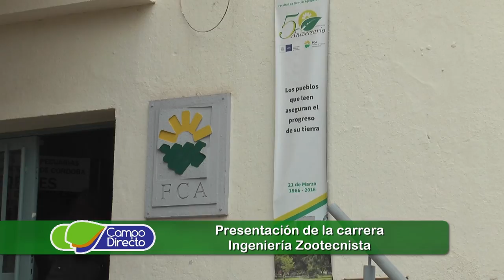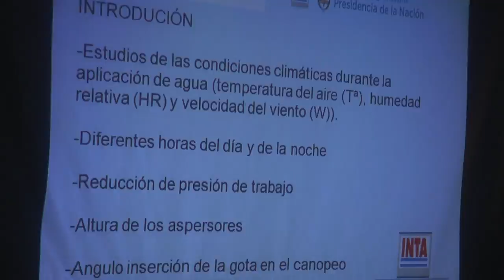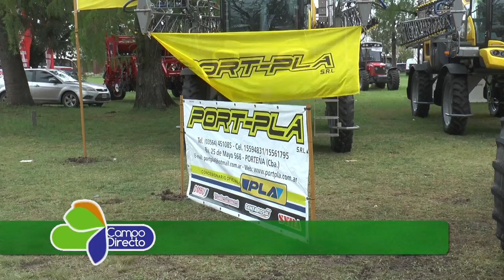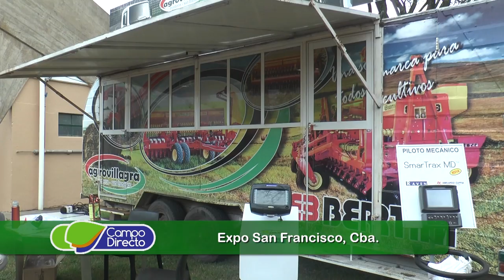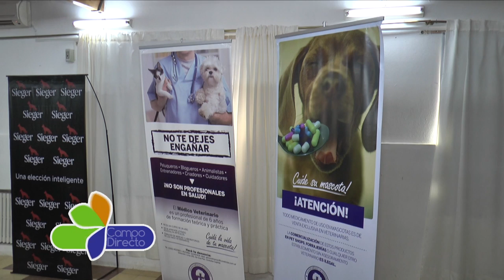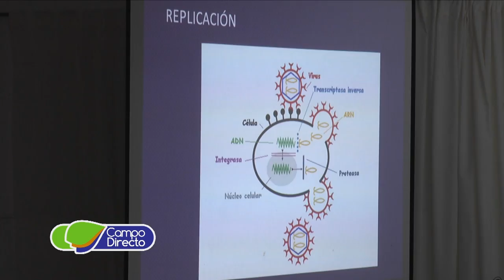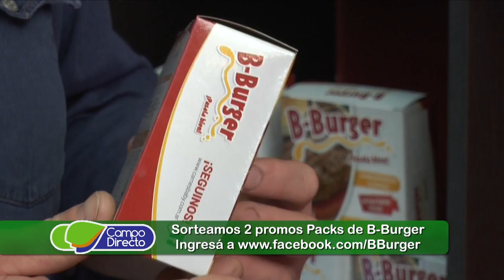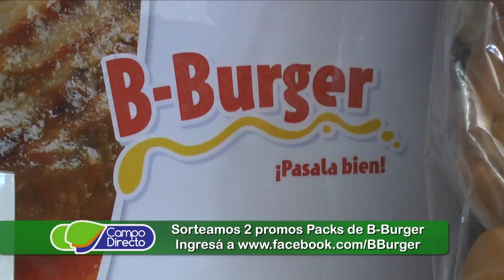Programa Campo Directo 144 Fecha 16 de diciembre de 2017